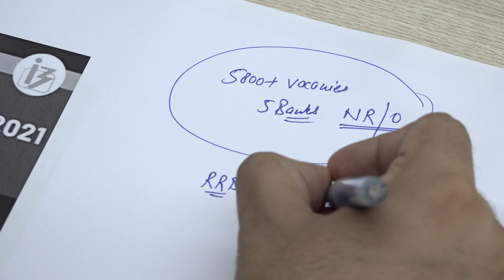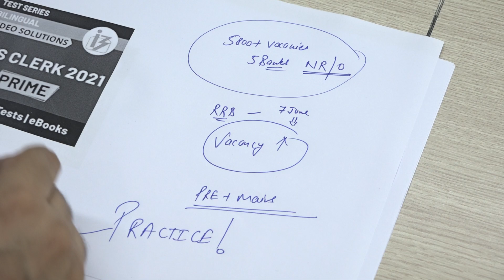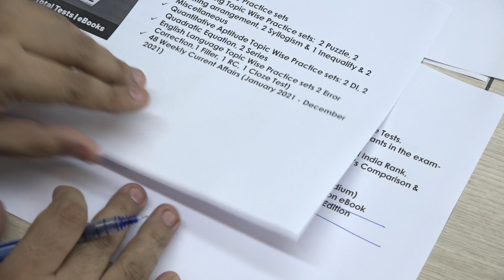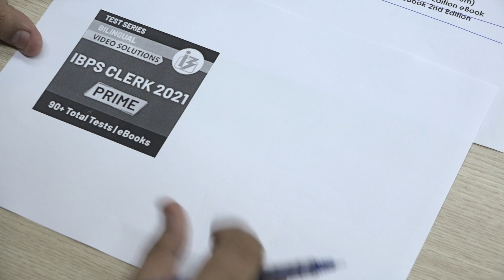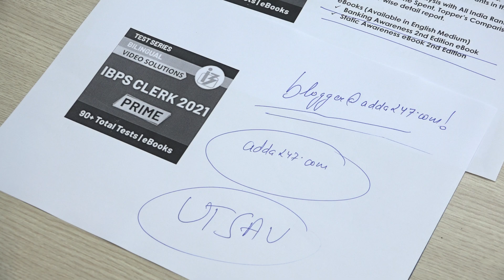Practice for Success | Crack all Banks Exams with Adda247 | Get 80% Off on Test Series, Use: TS80